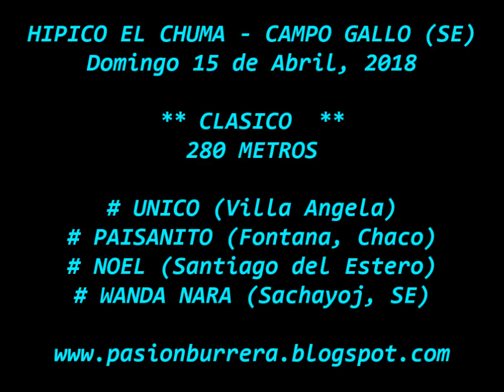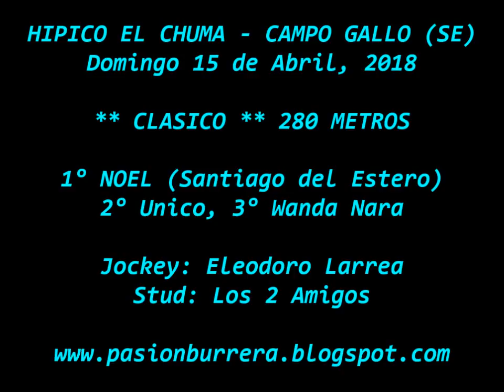Noel, Campo Gallo (15-04-18)